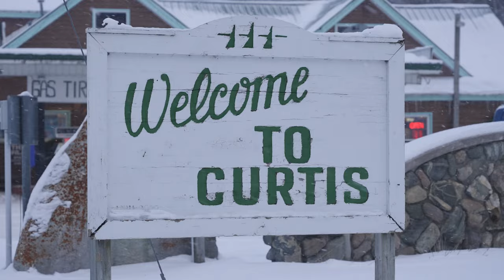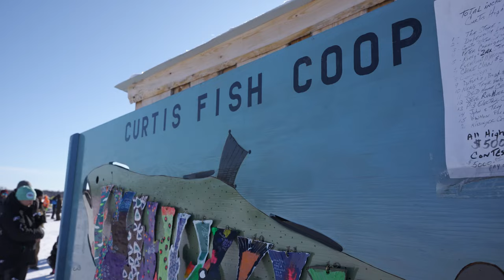DISCOVERING | Curtis Kids' Fish Coop - 1,000+ Rainbow Trout Under the Ice!!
Episode 74 - It wouldn't hurt us to go to Curtis, and the Curtis Lions Kid's Fish Coop, where 1,000+ rainbow trout are stocked under the ice for kids to hook for prizes and a chance at the Kids Fish Off at the end of the day. It's probably the most exciting fishing tournament I've ever seen. The adults get in on the fishing action at the end with $5K on the line.